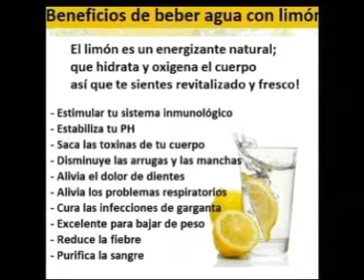LA FUERZA DEL AMOR 3